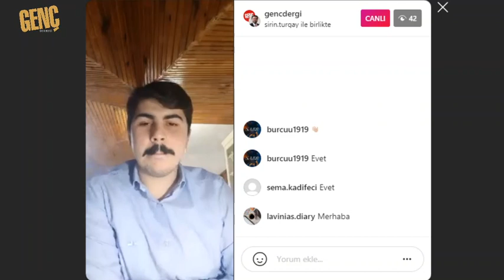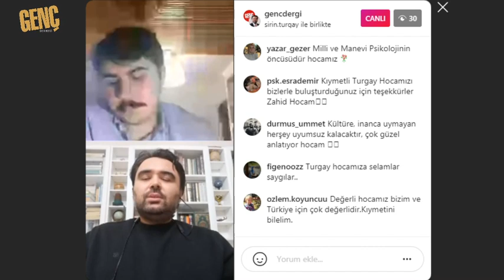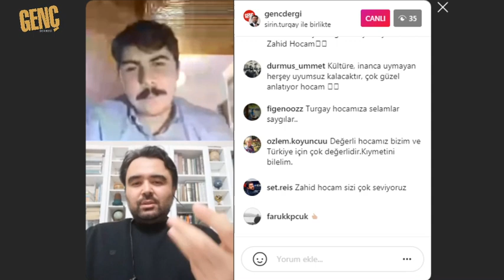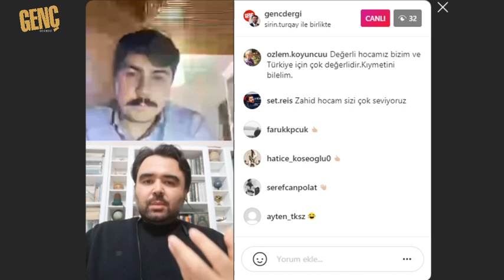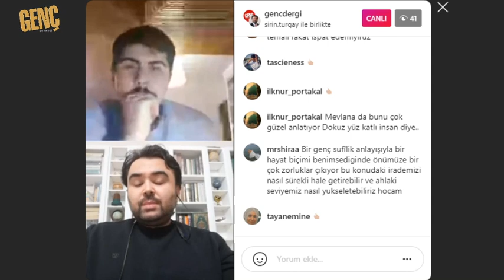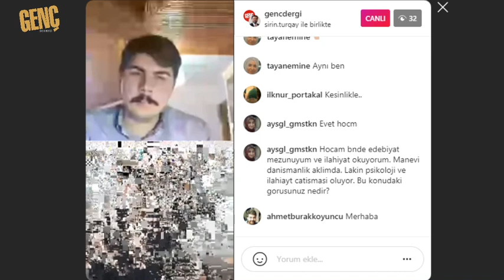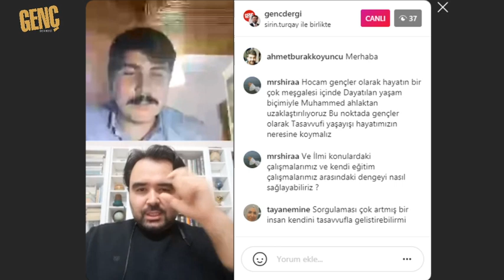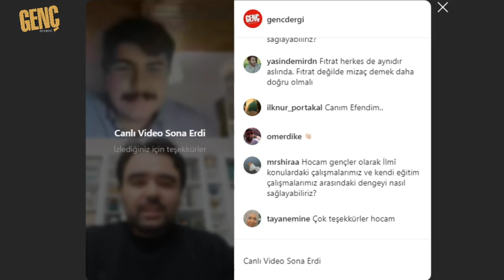Turgay Şirin ile Kendimizi ve Başkalarını Tanıma Rehberi: "Merkez İnsan Modeli"